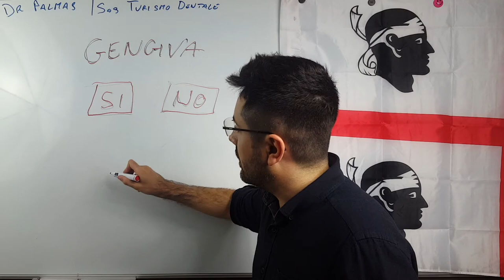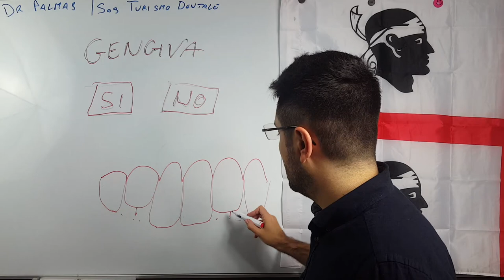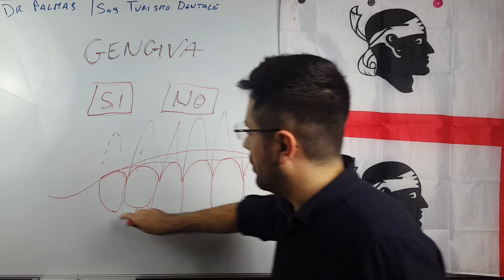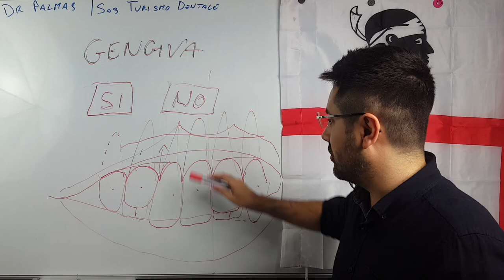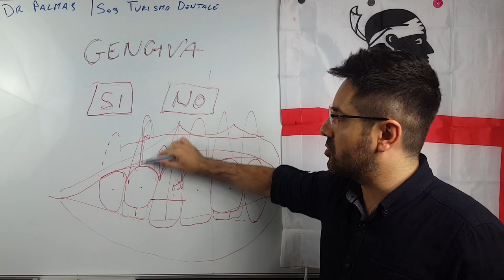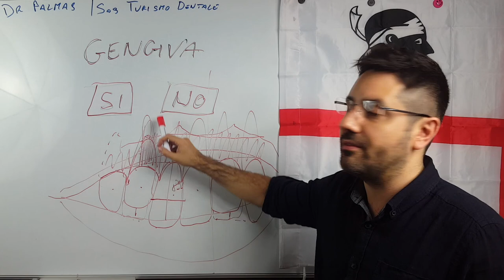Arcata dentale su impianti con o senza gengiva? Tutto ciò che devi sapere.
🔥 Scopri i Prezzi più Bassi d’Europa per mettere i Denti Fissi su Impianti Un dubbio iper-comune tra chi deve sottoporsi a interventi di implantologia avanzat

L' arcata dentale su impianti con o senza gengiva? Ci deve essere o no la gengiva finta? Se paghi di più si può togliere?

Ti spiego tutto ciò che devi sapere a riguardo, scoprirai che la verità è ben diversa da quello che pensi.